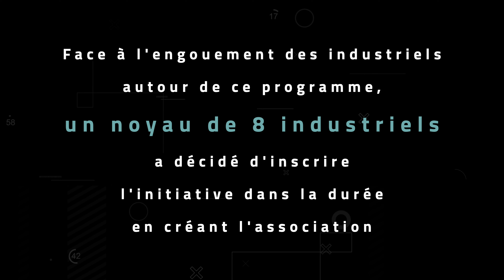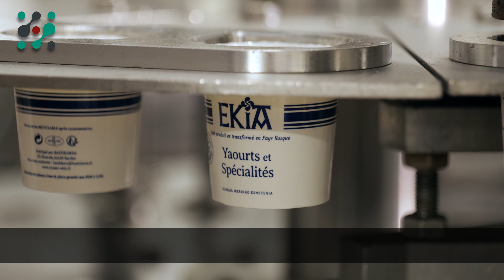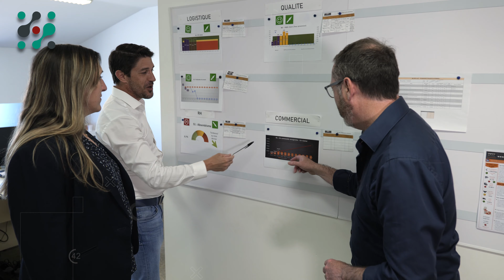PAYS BASQUE INDUSTRIES - EUSKAL INDUSTRIAK (PBI)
Vidéo de présentation pour l'association Pays Basque Industries - Euskal Industriak réalisé par l'agence et l'atelier d'impression Bixoko.

De la conception à l'impression, nous proposons à nos clients une solution globale et adaptée à leur activité. Et si c’était vous ?